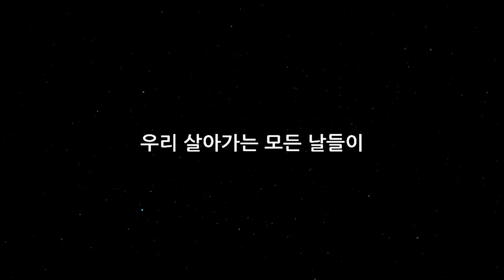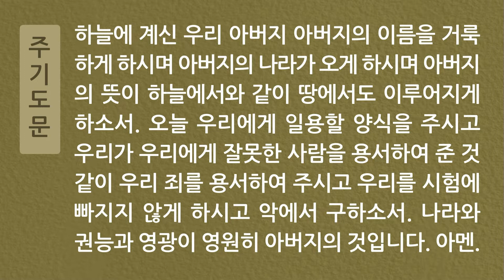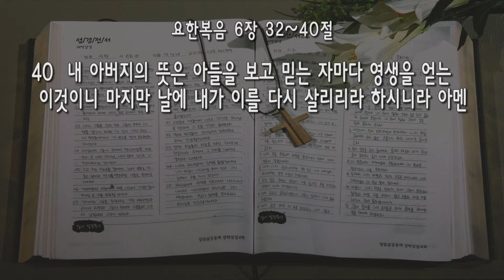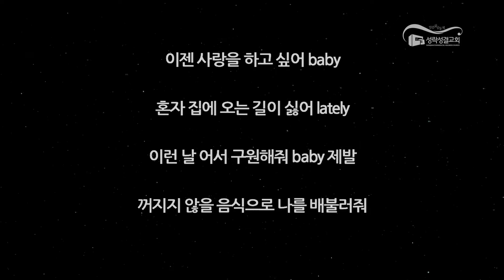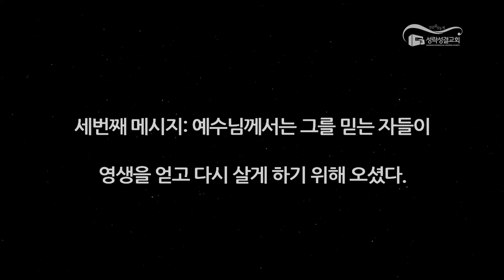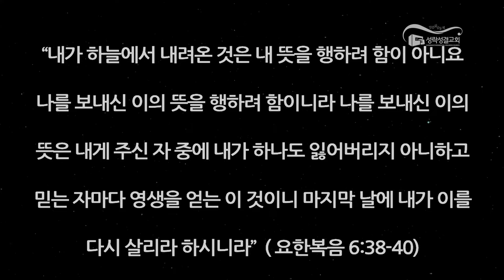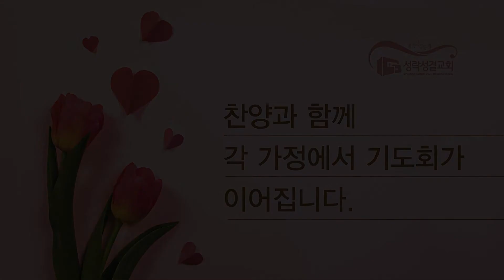[싱크청년부] 20221002 주일3부예배